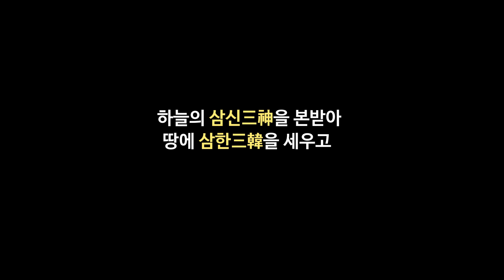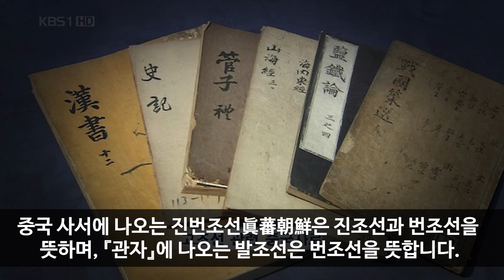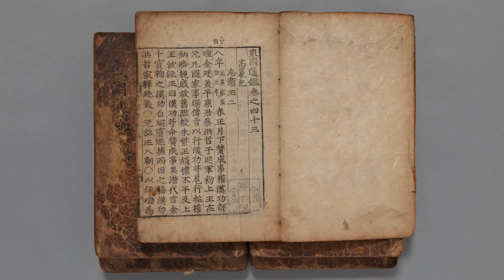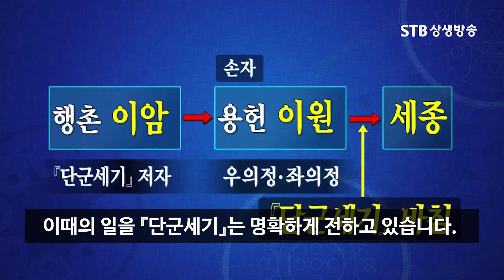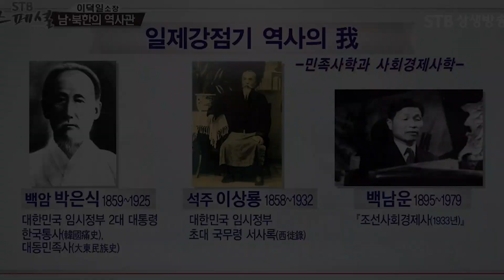고조선 최대 사건ㅣ삼조선 분립의 과정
단재 신채호 선생이 '조선상고사 최대의 사건'이라고 강조했던 '삼조선 분립'을 알아보는 영상입니다.